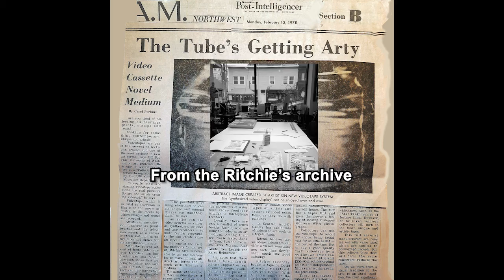Ritchie's News Clipping Archive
A letter from a friend stuffed with news clippings inspires Bill Ritchie to offer a glimpse of his family's collection of newspaper and magazine clippings from his salad days dating back to the 1960s.